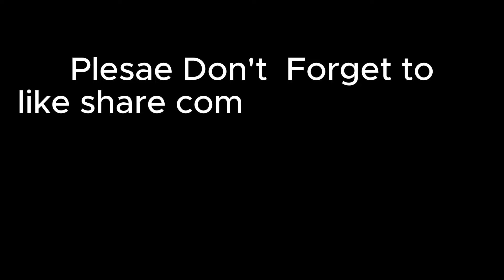कोही भन्छन् बालेन जिन्दाबाद कोही पुत्ला जला *उँछन्,अब के होला त?SINGER BISHORAM KARKI,BALEN SHAH KTM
In House Creation Presents

Host : Sharmila Shrestha
camera: Dinesh Lama
Edit : Kalyan shrestha/dinesh lama

Channel Management: Digital Baje

यस च्यानल मा रहेका गीत, संगीत,अन्तरवार्ता वा Video हरु कपि, Download गरी अन्य Channel मा वा फेसबुक लगायत अन्य कुनै सामाजिक संजालमा  Upload गरेको पाएमा प्रचलित कानुन बमोजिम कडा भन्दा कडा कारबाही गरिनेछ ।